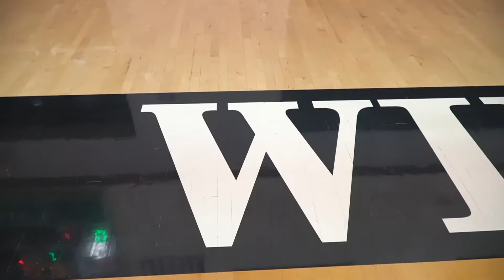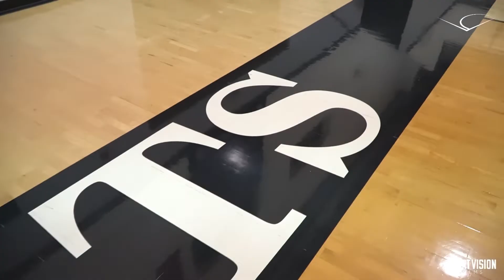Jeremiah Green | NEXT UP Episode 2 "Wildcat Madness" Day In The Life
Jeremiah Green is one of the special talents in the Class of 2025. In this episode we capture him competing in his first ever Dunk Contest, Wildcat Madness, and upcoming scrimmages.

👉Take your basketball skills to the NEXT LEVEL...